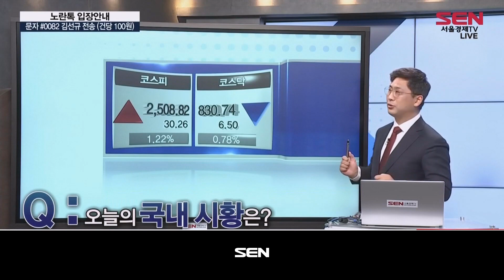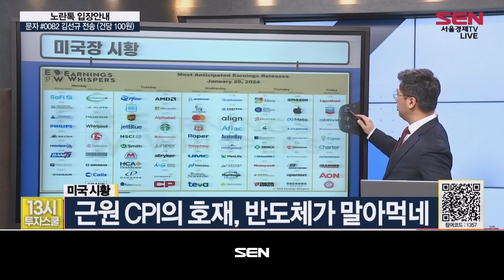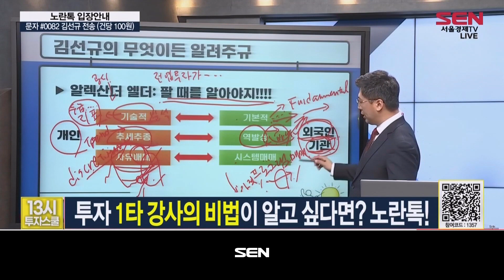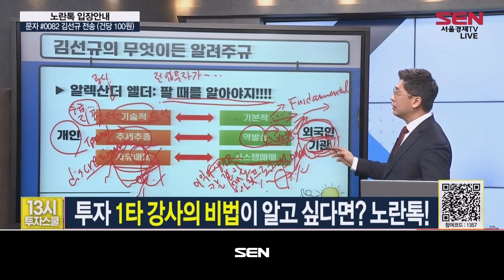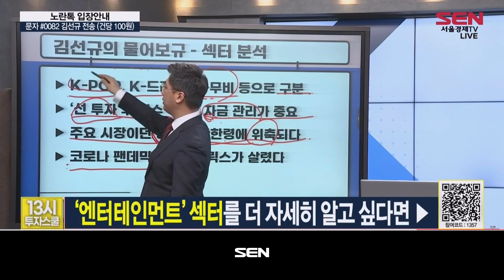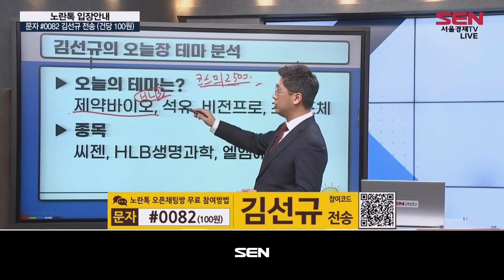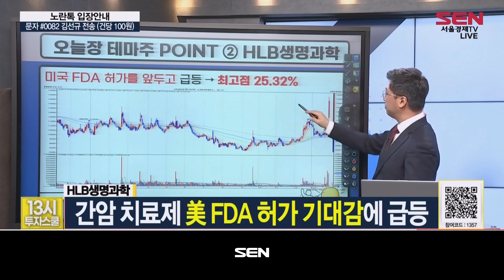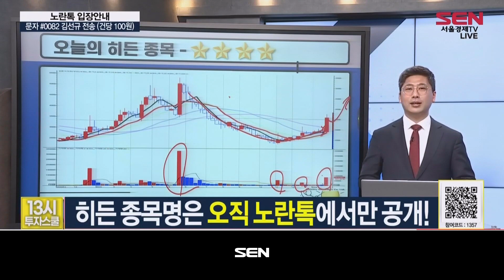13시 투자스쿨_77회_20240129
1) 오늘의 시황
* 국내 시황 한 줄
눈치 보며 제약바이오 끄는 시장
* 미국 시황 한 줄
근원 CPI의 호재, 반도체가 말아먹네
* 중국 시황 한 줄
부양책 쓴다더니 약발이?!

2)김선규의 강의
* 무엇이든 알려주규
알렉산더 엘더 “팔 때를 알아야 한다”
팔지 못하는 건 매도 계획이 없어서다
매도 계획에는 수많은 지표가 필요

* 무엇이든 물어보규
오늘의 섹터 : 엔터테인먼트
- K-팝, K-드라마, K-무비 등으로 구분
- ‘선 투자 후 회수’ 구조…자금 관리가 중요
- 주요 시장 중국의 한한령에 위축
- 코로나 팬데믹 때 넷플릭스가 살렸다

* 섹터 ISSUE : 하이브 (352820)
- 대표 경기순환 섹터…소비 회복 더뎌
- 코로나 기승에 대대적인 한파
- 각종 스캔들로 인한 이미지 훼손이 문제
- 올해도 넷플릭스가 살릴 수 있을지 주목

3) 김선규 전문가의 오늘장 테마
- 석유, 비전 프로, 초전도체
- 마이크로소프트와 협업 소식에 급등
- 간암 치료제 美 FDA 허가 기대감에 급등
- 흑연에서 초전도성 발견 논문 공개에 급등

4) 김선규 전문가의 히든 종목
- OLED, LCD, 태양광 제조 장비 관련주
- 삼성 마이크로 OLED 증착 장비 수주 가능성
- 반도체, PCB 검사 장비도 주목받아